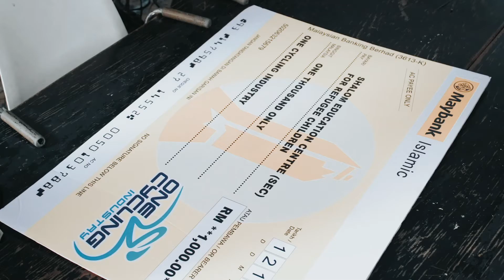OCI Charity 2020 - Shalom Education Centre (SEC)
Our recent visit to Shalom Education Centre for the donation collected from One Cycling Industry. With your help, we managed to collect RM1,000 for the Shalom Education Centre. We couldn't do it without you guys! Thank you for your support!